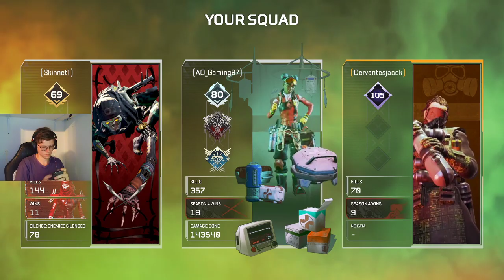What Is Monday